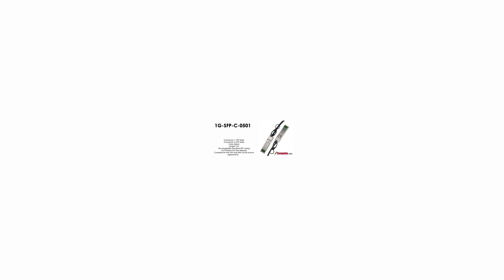1G-SFP-C-0501 | Brocade Compatible 1 GbE direct-attached SFP copper cable, 5m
Brocade Compatible 1 GbE direct-attached SFP copper cable, 5m